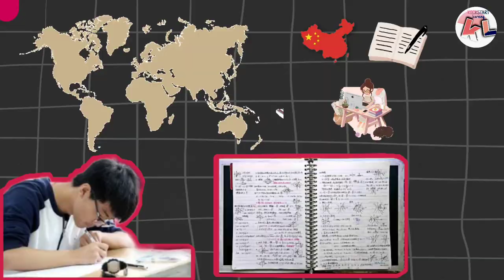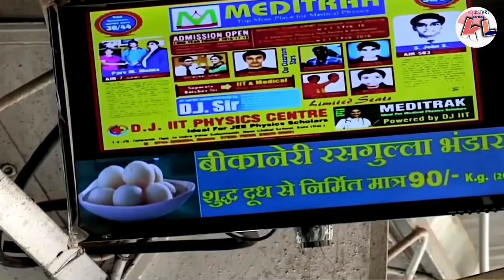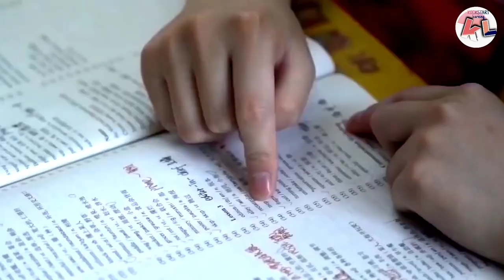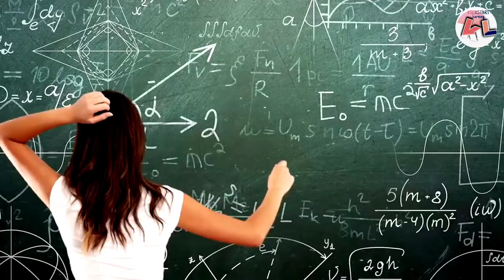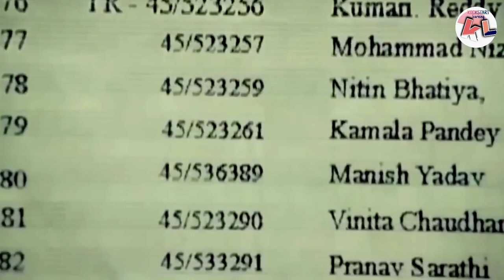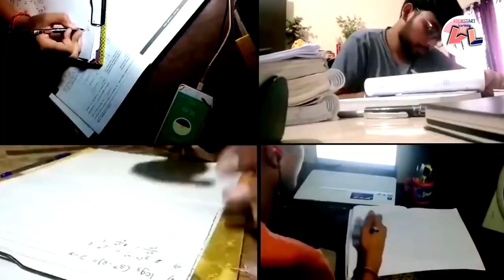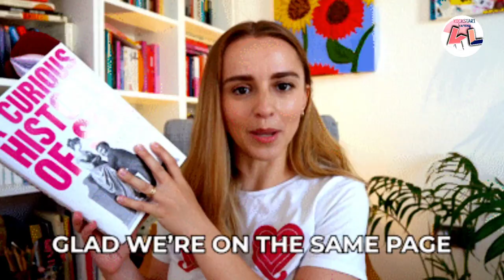95% Students Fail? |Why US Had To Create-World's Most Difficult Exam| lHINDI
|Hello friends, we all have been through those stressful and pressurizing exams in our lives. Tough, weren't they? But were they really the toughest? Well, today we are gonna look at which country has the toughest exams of all time. Like where IIT JEE is considered one of the toughest exams in India, Gaokao is considered China's toughest exam, in fact, it's even considered in one of the toughest exams in the world. This particular exam is like a national event for China, as they telecast the exam on TV. Yes, you heard me right. Now imagine what all other toughest exams in the world prevail? And do any other Indian entrance exams make it to the list? |Why US Had To Create-World's Most Difficult Exam | Kickstartlearning2022 |HINDI|

I will meet you in the next video.
Take care of yourselves and your family and also India.                                                                 INSTAGRAM

As always
Lots of love
(Kickstart Learning)